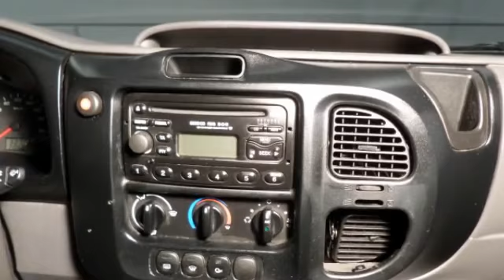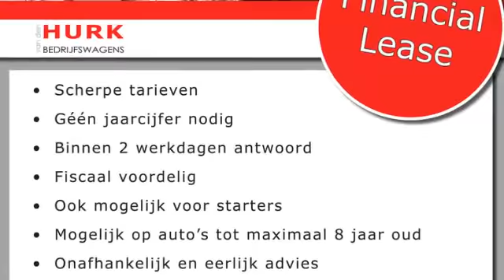Ford Transit 2.0TDCi 125PK cool edition DC (MARGE)